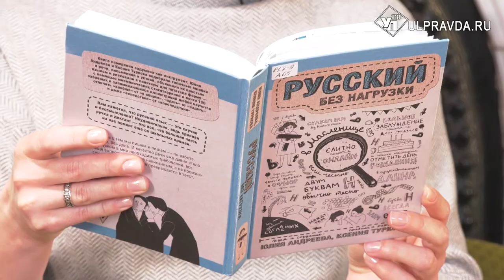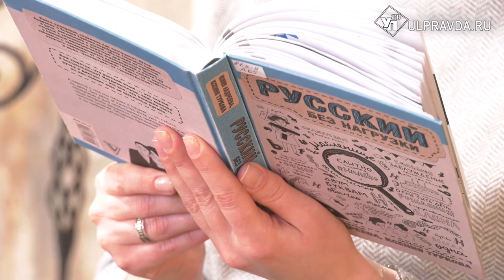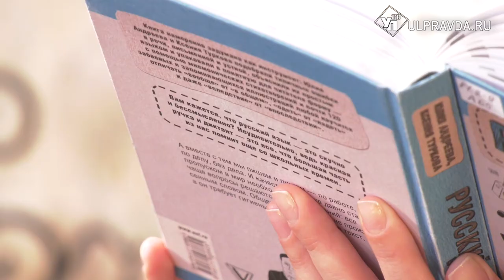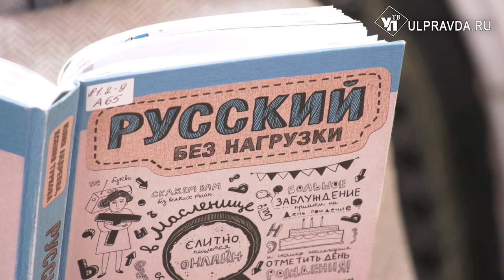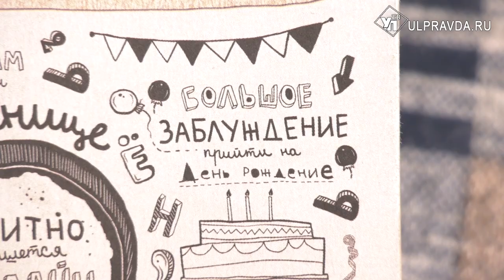Дежурный по чтению. «Русский без нагрузки» от Юлии Андреевой и Ксении Турковой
Книга «Русский без нагрузки» намеренно задумана как инструмент: Юлия Андреева и Ксения Туркова подобрали типичные ошибки в речи, письменной и устной, объяснили их простым языком и упаковали в понятную для читателя форму - с помощью мнемонических стихотворений и почти 120 забавных и запоминающихся иллюстраций любой научится отличать "вообще" от "в общем", "одеть" от "надеть" и даже "вследствие" от "впоследствии".
Книгу можно найти в Центре чтения Дворца книги Ульяновска.